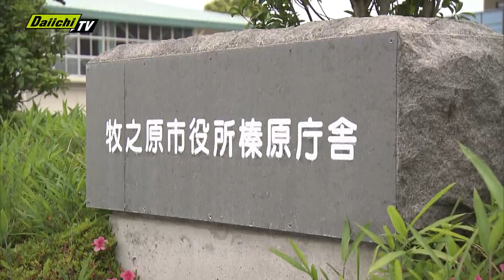園児置き去り 検証委を２月開催 再発防止検討へ（静岡・牧之原市）